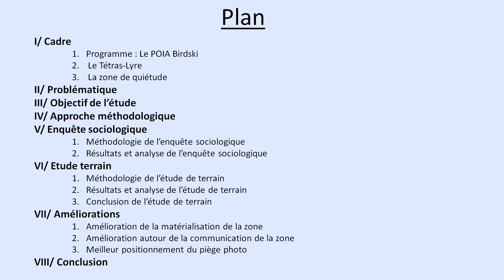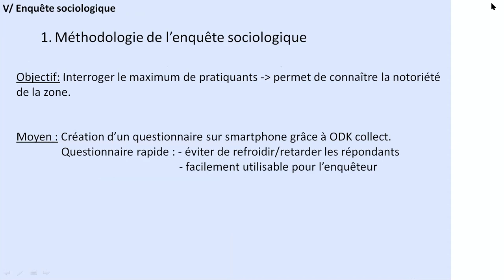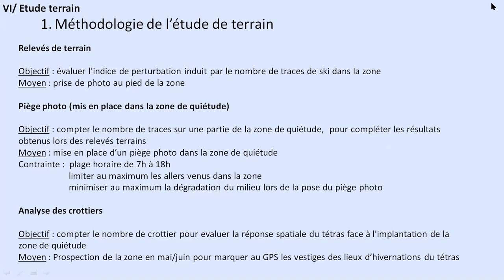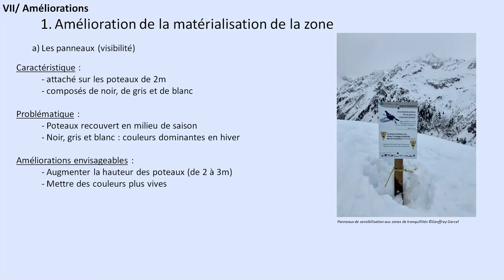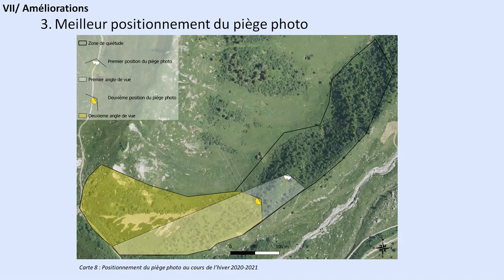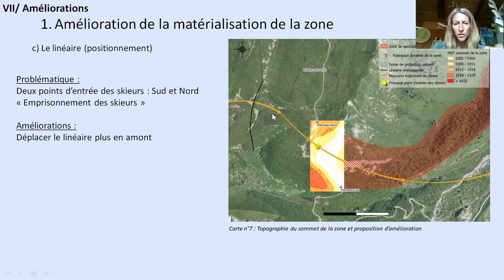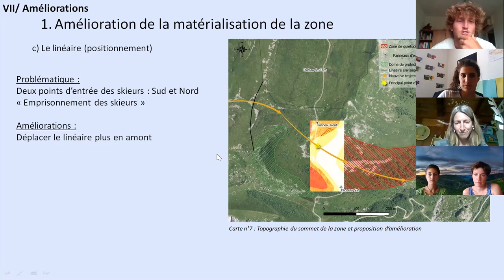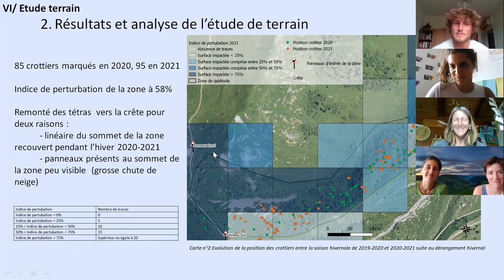Evaluation de l'efficacité de la zone de quiétude de la réserve naturelle des Contamines-Montjoie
Analyse des données récoltées  pour évaluer l'efficacité de la zone de quiétude de la Balme mise en place pour la protection des populations de Tétras-Lyre durant l'hiver 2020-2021 en réserve naturelle des Contamines.